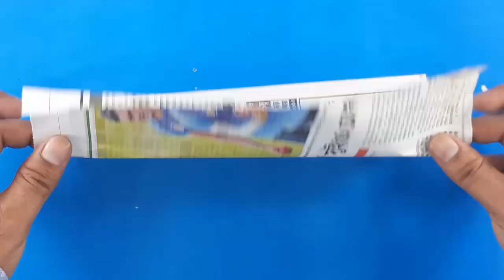WASTE NEWS PAPER & HAIR RUBBER BANDS CRAFTING | DIY HOME DECORATING | BEST OUT OF WASTE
Hair rubber bands#craft ideas best out of waste DIY arts and crafts how to # how to make # Life hack Hair rubber bands reuse idea

plastic bottle craft ideas DIY arts and crafts plastic bottle reuse idea how to # how to make # Life hack craft projects diy home projects homemade carft projects best out of waste Designer idea home decorating idea best out of waste projects plastic Bottle reuse idea

Don't throw WASTE NEWS PAPER. There're so many unbelievably helpful DIY things & craft you can do with them!friends Today I am going show here,how to make Unique helpful DIY things out of WASTE NEWS PAPER.